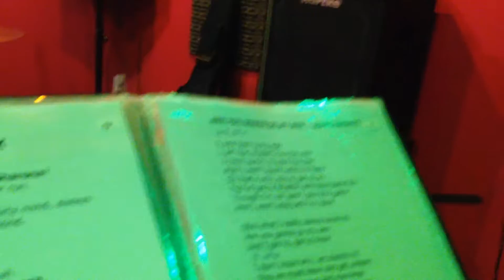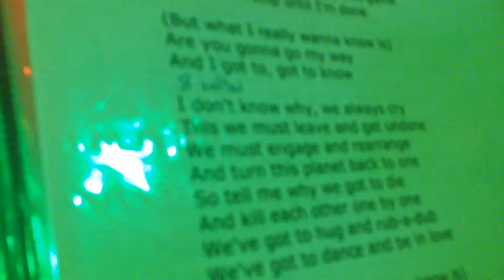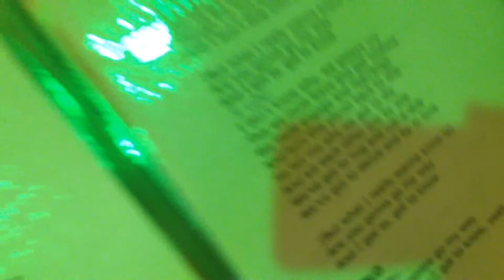Are you gonna go my way (Lenny Kravitz) by Double Decker